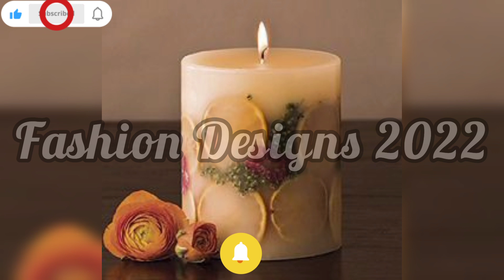Pressed Flowers & Fruits Candles Ideas//Handmade Flowers Candles Wonderfull Ideas 2022-23